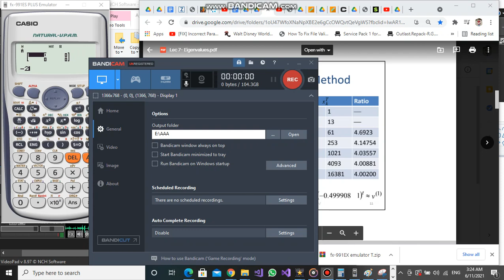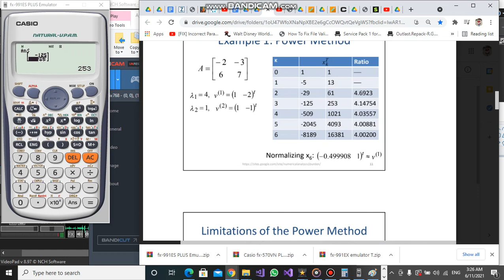Power Method Using Calculator